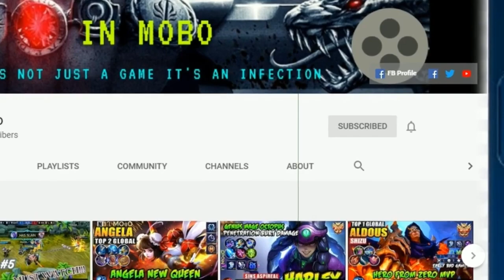Fighters on Stormy Sea Trailer Chapter II Contest for the Artifact Mobile Legends Bang Bang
1.INTRO (00:00-00:12)
 2.Fighters on Stormy Sea Trailer - Chapter II (00:13-01:43)
 3.HELPFUL NOTES (01:44-01:51)
 4.END SCREEN (01:52-01:02)

ALL DOWNLOADS LINK BELOW

Equipment:-
Mobile:- Mi Pocco F1 & Lg V30+
Pc:- Dell Inspiron 5558

2016
BROWSE GAME

Gaming
BROWSE ALL GAMING
Category
Gaming
License